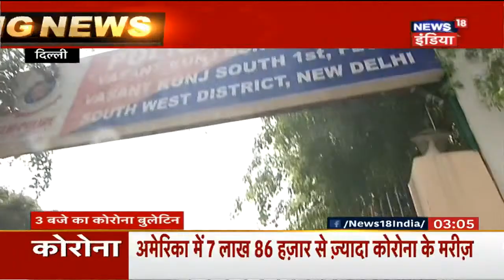Delhi में शराब के साथ Youth Congress का नेता गिरफ्तार, पुलिस ने गाड़ी से 12 शराब की बोतलें पकड़ी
Delhi में शराब के साथ Youth Congress का नेता गिरफ्तार, पुलिस ने गाड़ी से 12 शराब की बोतलें पकड़ी | दिल्ली के वसंत कुंज से हुई गिरफ्तारी | घटना को ब्याहने बीजेपी ने बोला कांग्रेस पर हमला |